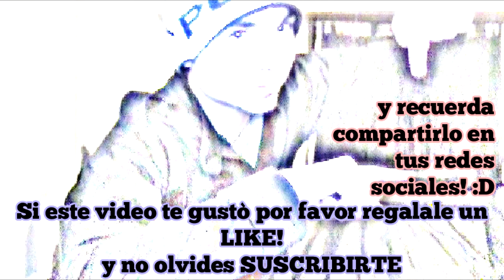Famosos de Niños! Antes y Despues! Cine y Rock 01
Sabemos que ver a los famosos en su época de infantes siempre resulta divertido, y más cuando jamás imaginamos que llegarían a convertirse en grandes iconos de la farándula y la música a nivel mundial. Esta selección de imágenes presenta a algunos de esos famosos cuando apenas eran unos niños (algunas ya gozaban de relativa fama para cuando se tomaron la foto) y su posterior evolución a adultos mayores.